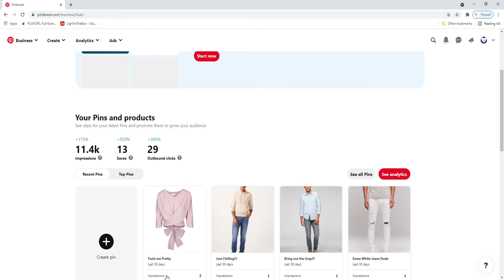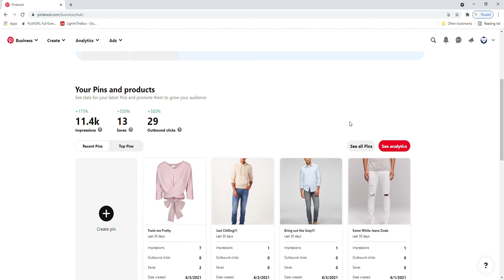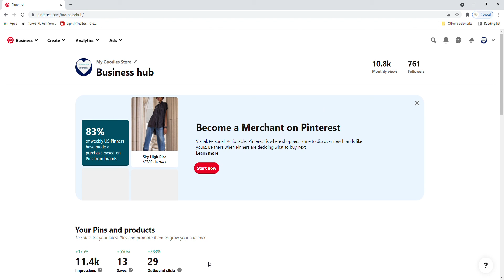Week 7-11: Our Pinterest Experiment to 100K Monthly Views :)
In this video we are on a mission (well my daughter) to get back to 100K monthly views on Pinterest.
Life have been busy for me and I have neglected my Pinterest boards now my monthly views are at 10.8K.
I used the law of delegation and passed this responsibility to one of my daughter's, to daily share to Pinterest so that our numbers can go back up again.

Sign up for Mercari and get $10 OFF your first purchase with this

Sign up for Poshmark and get $5 with invite code: MYGOODIESSTORE1